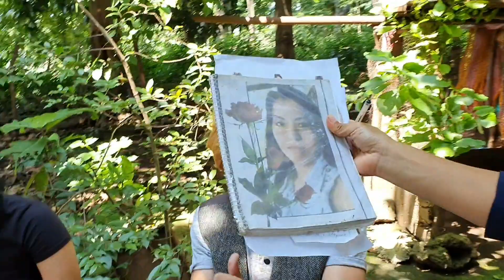(Parte 2) Despiden A La Buena Maestra Por Culpa De Los Alumnos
De Notificaciones
Ayudanos a Compartir Nuestros Videos💎💎

LOS MEJORES MOMENTOS LOS COMPARTIMOS CONTIGO